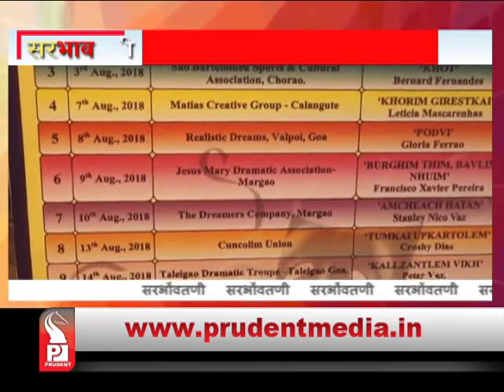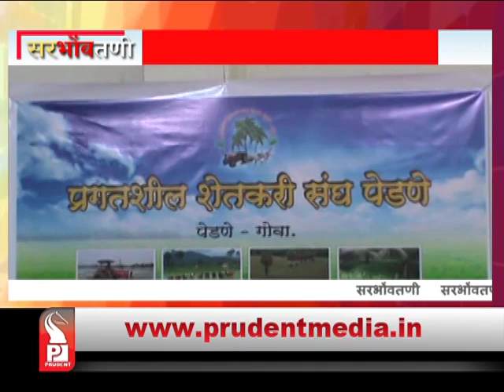Prudent Media Konkani News 02 August 18 Part 5